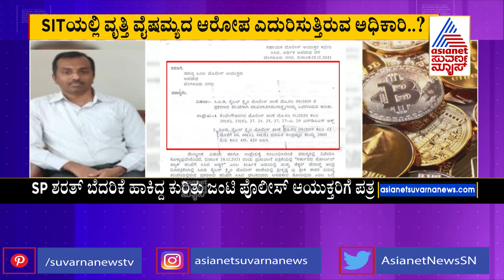ಬಿಟ್ ಕಾಯಿನ್ ಪ್ರಕರಣದ ಮಾರುತನಿಖೆಗೆ SIT ರಚನೆ | Karnataka Bitcoin Scam | Suvarna News | Kannada News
ಬಿಟ್ ಕಾಯಿನ್ ಪ್ರಕರಣದ ಮಾರುತನಿಖೆಗೆ SIT ರಚನೆ | Karnataka Bitcoin Scam |  Suvarna News